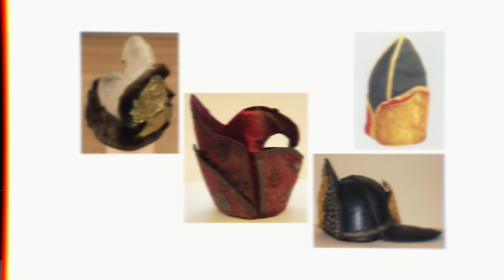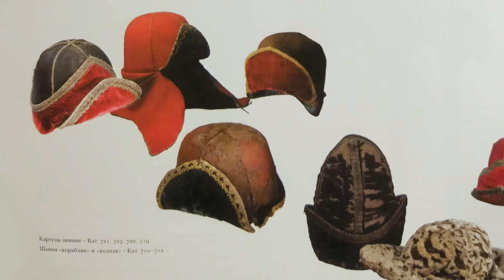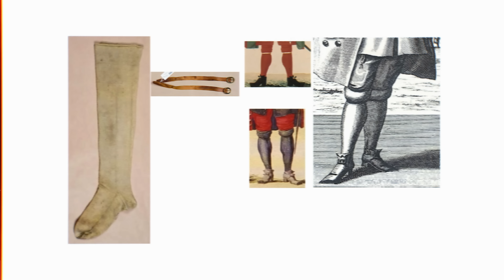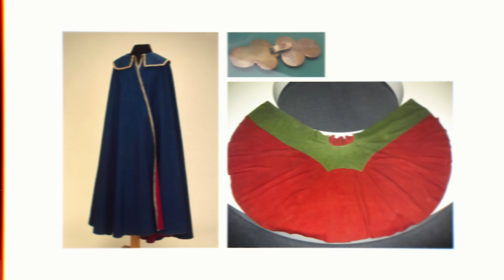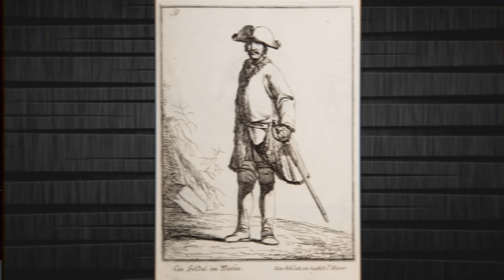Клим Жуков и Борис Мегорский про костюм петровской армии | Часть 2: Мундирные вещи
2️⃣ Клим Жуков и Борис Мегорский обсудят мундир петровской армии. Во второй части разговор пойдет реконструкции мундиров и деталях костюма.
📜 Данный ролик из цикла лекций Бориса Мегорского об армии Петра Великого

Борис Мегорский - руководитель клуба исторической реконструкции "Лейб-гвардии Преображенский полк, 1709". Исследователь, автор книг по истории Северной войны.

◾ Ролик записан в 2018 году  в рамках рубрики «разведопрос» для канала Дмитрия Пучкова.

00:00 - Вступление
00:27 - Проблемы реконструкции мундира
01:51 - Петровский мундир в 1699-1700 годах
05:39 - Влияние европейской моды на костюм 1700 года
08:13 - Пример костюма русской армии под Нарвой
09:59 - Переход армии на немецкое платье
11:28 - Как выглядело немецкое платье
11:57 - Голландская шляпа, треуголка
14:42 - Эволюция головных уборах в армии
17:22 - Гренадерские шапки
18:28 - Митра и кожаная каска
20:30 - Картуз ("монтеро")
24:10 - Бороды, усы и прически
27:34 - Галстук
28:17 - Мундир
31:51 - Кафтан 1710х годов
33:56 - Утилитарность карманов
34:58 - Камзол. Летняя форма одежды
36:26 - Чулки
37:37 - Штаны
37:57 - Башмаки
41:11 - Штиблеты
41:42 - Сапоги
44:35 - Плащ. Епанча.
46:35 - Реальный вид солдата.
48:38 - Заключение